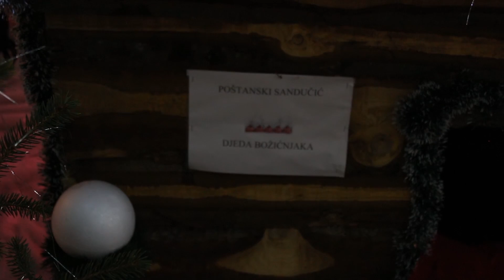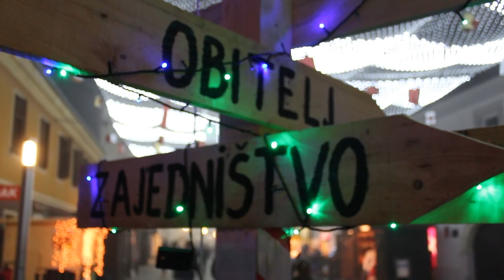Advent u Čakovcu ~ Advent in Cakovec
Advent in Cakovec, city of Zrinski family.

Advent u Čakovcu, gradu Zrinskih.